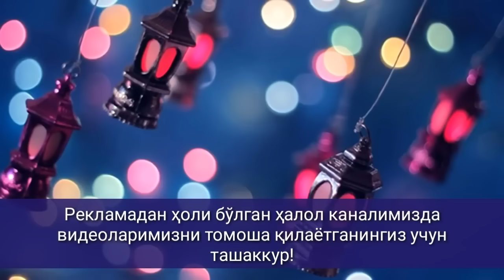РЎЗА ТУТАЁТГАНЛАР СИЗГА КАТТА ХУШХАБАР БОР! РАМАЗОН КУНИ ТИНГЛАНГ! Ramazon oyi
- MUSLIMA SOLIHA -

Рўзанинг фазилати

Рўза ибодатлар ва тоатларнинг энг олийларидан биридир. Унинг фазилати ва шаъни улуғ экани борасида диний манбаларда бир қанча далиллар мавжуд.

Рўзанинг фазилатларидан бири шуки, унинг савоби муайян адад билан чеклаб қўйилмаган. Балки рўзадорга ажру мукофотлар беҳисоб қилиб берилади. Абу Ҳурайра розияллоҳу анҳудан ривоят қилинади. Расулуллоҳ соллаллоҳу алайҳи васаллам шундай дедилар: “Аллоҳ деди: “Одам боласининг рўзадан ташқари барча амали ўзи учун. Батаҳқиқ, у Мен учун ва унинг мукофотини Мен бераман”. Рўза қалқондир. Агар сизлардан бирингизнинг рўза куни бўлса, бас, беадаб сўзларни айтмасин ва бақирмасин. Агар бирор киши уни сўкса ёки урушса: “Мен рўзадор кишиман”, деб айтсин. Муҳаммаднинг жони Унинг Қўлида бўлган Зотга қасамки, рўзадорнинг оғзидаги ҳид Аллоҳнинг наздида мискнинг ҳидидан хушбўйроқдир. Рўзадорнинг хурсанд бўладиган икки хурсандчилиги бор. Рўзаси билан ифтор қилганда хурсанд бўлади ва Раббисига йўлиққанда хурсанд бўлади”. (Бухорий ривояти). Муслим ривоятларида эса шундай дейилган: “Одам боласининг барча амали бир неча бор кўпайтирилади. Бир ҳасанот ўн баробаридан етти юз баробаригача. Аллоҳ азза ва жалла рўза бундан мустасно, – деди. Батаҳқиқ, у Мен учун ва унинг мукофотини Мен бераман. Шаҳвати ва таомини Мен учун ташлади”.

Ушбу буюк икки ҳадис бир неча жиҳати билан рўзанинг фазилатидан далолат беряпти.

  Рўзанинг фазилатларидан яна бири, у қиёмат куни ўз эгасини шафоат қилади. Бу ҳақда Абдуллоҳ ибн Амр розияллоҳу анҳумодан ривоят қилинади. Пайғамбар соллаллоҳу алайҳи васаллам шундай дедилар: “Рўза ва Қуръон қиёмат куни бандани шафоат қилади. Рўза: Эй Раббим! Мен уни кундузи таоми ва шаҳватидан тўсдим. Менга уни оқлашликка изн бер, дейди. Қуръон эса: “Мен уни тунда уйқудан тўсдим. Менга уни оқлашликка изн бер”, дейди. У иккисига шафоат қилишга изн берилади, дедилар”. (Аҳмад ва Ҳоким ривояти).

Рўзанинг фазилатли жиҳатларидан яна бири – жаннатда рўзадорлар учун эшик бўлиб, у “Райён” дейилади. Ундан фақат рўзадорлар киради.